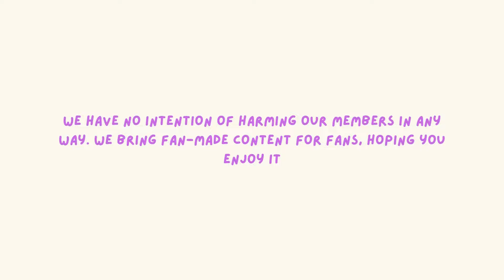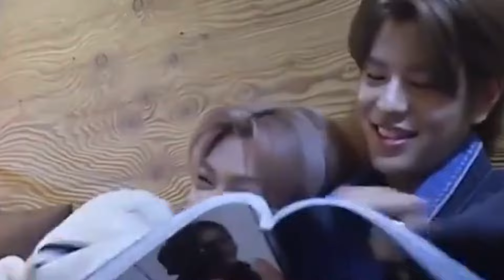*MOMENTS* Seunglix got me addicted to them *join me*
HIS CONTENT IS AN *ANALYSIS AND EDITION* ! Contains an analysis of moments from members Felix and Seungmin of Stray Kids. I hope you like it, as we developed it with a lot of care and love. 🤩

Thank you so much for your understanding and continuous support. 2024 be a year filled with success, joy, and exciting new ventures for all of us! 💖🎥🌟

☆ New videos *every day* a week! ☆

☆ *Original content used* ☆

@Vlive - Content deleted